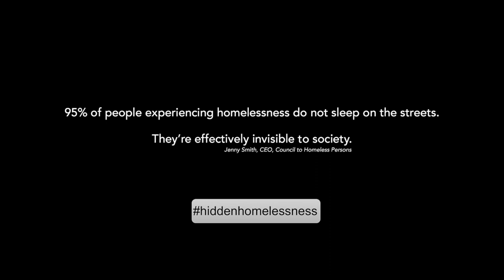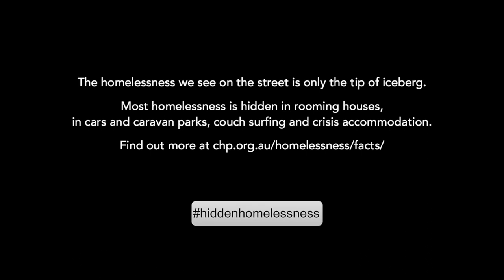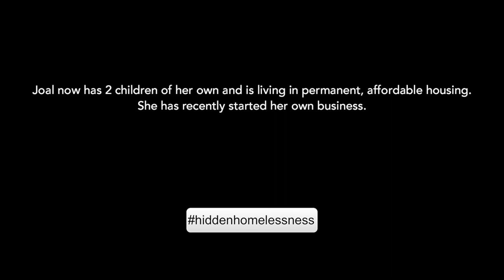Hidden Homelessness - Couch surfing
The true scale of homelessness in Australia is hidden. People who sleep rough on the sleep represent only 5% of the homeless population while the rest sleep in crisis accommodation, in cars and on couches. When she was forced into couch surfing at 16, Joal, became one of the thousands of Australians who has experienced hiddenhomelessness.